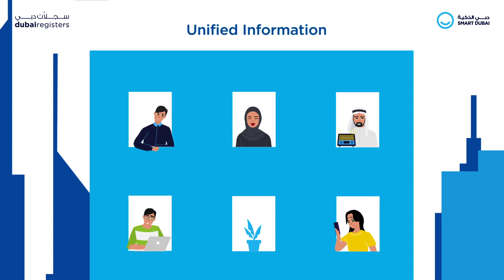Dubai Registers Promo 2